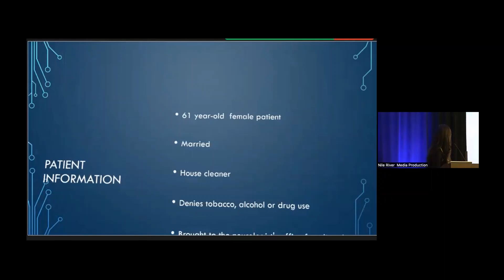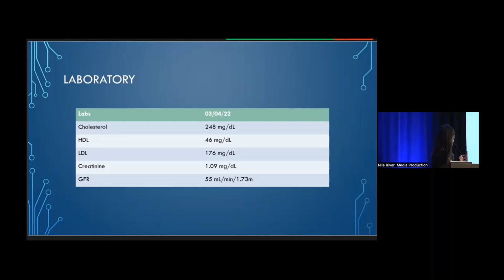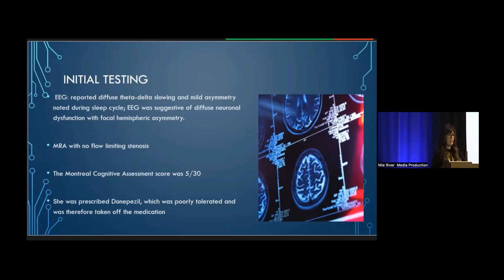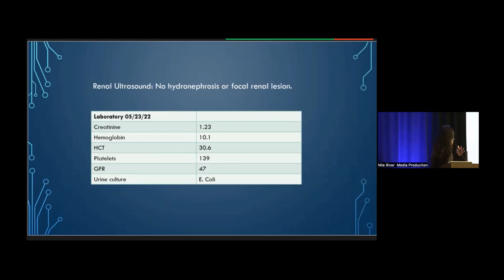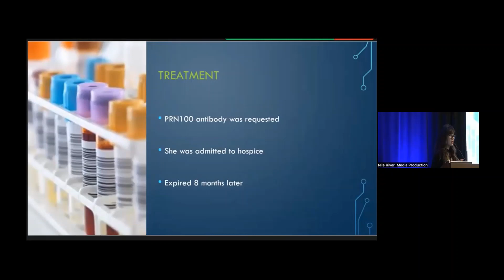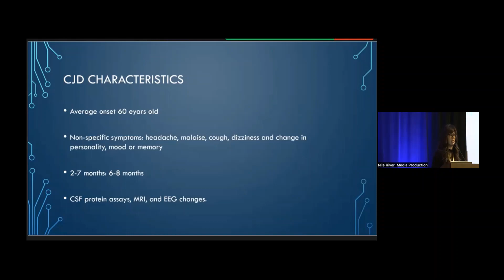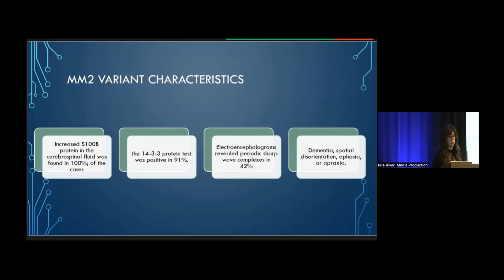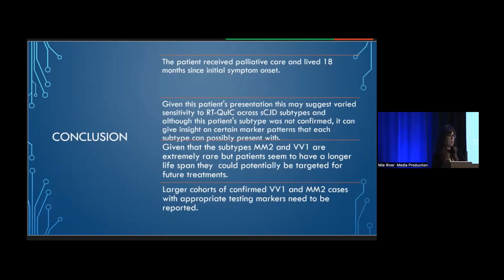Unusual case presentation of creutzfeldt-jakob disease case report | INBC 2023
Lecture by Ilse Ivonne Saldivar Ruiz, Pain and Headache Centers of Texas, United States on “Unusual case presentation of creutzfeldt-jakob disease case report”